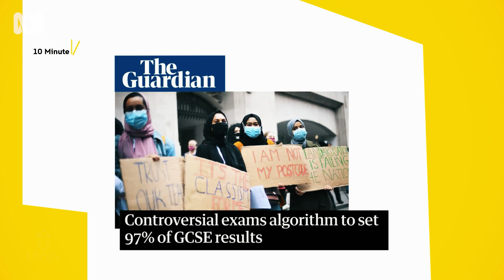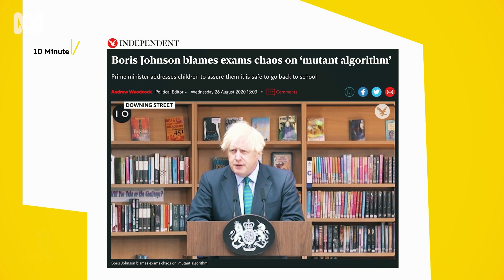Mutant algorithms: Toby Walsh | 10 minute Genius Ep 4 | ABC Australia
What happens when the robots aren’t on our side?

By 2062, experts estimate that we will have created machines as intelligent as humans. Already AI has become so integrated into our everyday lives that it’s often hard to detect… from home robots to smartphones telling you the fastest route home at the press of a button.
So what happens when those algorithms go wrong? Can AI be devious? And how can we be sure that we don’t lose the human touch when we get zeros and ones to do the work for us?
Computers can be frighteningly smart in some ways, but dangerously dim in other ways. We’ve seen plenty of examples in the news of algorithms exacerbating racial profiling, swaying election results, or increasing the spread of misinformation.
The success of AI means we can and should hand over many routine decisions to machines, but we must ensure we are vigilant in preventing unconscious bias and unintended consequences that creep unnoticed into the algorithms we create.
In less than ten minutes, or roughly the same amount of time it takes a computer to win a million games of chess, Scientia Professor of Artificial Intelligence Toby Walsh will explore how we can make sure mutant algorithms don’t go too far. “You don’t need to fear super intelligence — at least not yet — but “stupid” intelligence.” Toby Walsh is a leading researcher in Artificial Intelligence.

He is a Laureate Fellow and Scientia Professor of Artificial Intelligence in the School of Computer Science and Engineering at UNSW Sydney, and he also leads the Algorithmic Decision Theory group at CSIRO Data61. He was named by the Australian newspaper as a "rock star" of Australia's digital revolution. He has been elected a fellow of the Australian Academy of Science, a fellow of the ACM, the Association for the Advancement of Artificial Intelligence (AAAI) and of the European Association for Artificial Intelligence. He has played a leading role at the UN and elsewhere on the campaign to ban lethal autonomous weapons (aka "killer robots"). Toby Walsh regularly appears in the media talking about the impact of AI and robotics on society. He is passionate that limits are placed on AI to ensure the public good such as with autonomous weapons.

His work has appeared in the New Scientist, American Scientist, Le Scienze, Cosmos, Technology Review, The New York Times, The Guardian and The Conversation. Toby is the author of many books including 2062: The World that AI Made and his newest book It's Alive!: Artificial Intelligence from the Logic Piano to Killer Robots will be released in March 2022.

Produced by - UNSW Centre for Ideas with Dan Ilic These slickly-produced 10-minute talks explain a wide range of topics, from everyday curiosities, to out-of-this-world ideas.

Each talk covers either: Something you 'need to know' - that is relevant and urgent right now, that non-experts often find hard to grasp, such as COVID-related topics or AI.

A big concept or idea presented - in an inspiring and exciting way that makes people feel smart when they understand it, such as flipping magnetic poles or mutant algorithm.